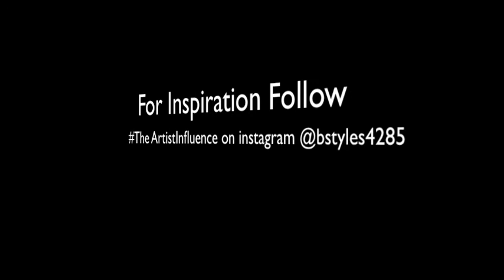What Is Holding You Back?/ TheArtistInfluence/ Brian Henninger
Brian henninger
is a choreographer/dancer living in New York City. Originally from the Philadelphia area, Brian moved to nyc after graduating from Penn State university.  Brian has become a sought after performer and choreographer working In the commercial entertainment industry. His professional credits include: Mariah Carey , Chris Brown, Carly Rae Jepsen, Mary j Blige , Justin Bieber, Usher, Tv shows including Saturday night live, 30 rock, the today show, good morning America, and campaigns for brands such as reebok, Ellesse, Sun drop cola, and more. Brian is also a international dance instructor traveling and teaching masterclasses and workshops as well as teaching. For two national dance conventions.  He also authored a career guide for aspiring dancers titled "Book Dance Jobs".